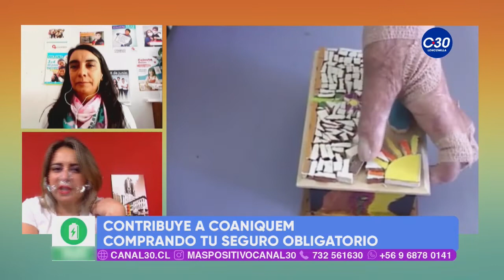MÁS POSITIVO - CAMPAÑA COANIQUEM